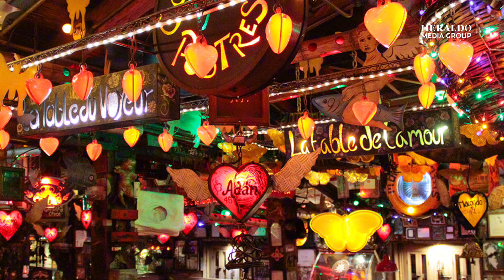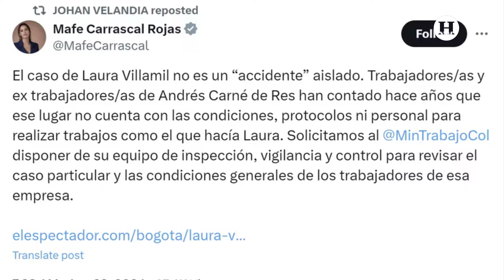Familia de Laura Daniela, la bailarina que sufrió quemaduras prepara demanda al restaurante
El caso de la bailarina que resultó con quemaduras graves en un 80% de su cuerpo, luego de un accidente durante un show en el restaurante 'Andrés Carne de Res', en Chía, cerca de Bogotá en Colombia, sucedido en la noche del pasado sábado 17 de agosto, sigue dando de qué hablar.

Y es que lo acontecido a Laura Daniela Villamil ha indignado a todo Colombia, por las versiones encontradas y la postura del restaurante en el que tuvo lugar el suceso, quien actualmente se encuentra en estado crítico, según mencionó su hermano, “ Los médicos dicen que estos días son cruciales para ella”.